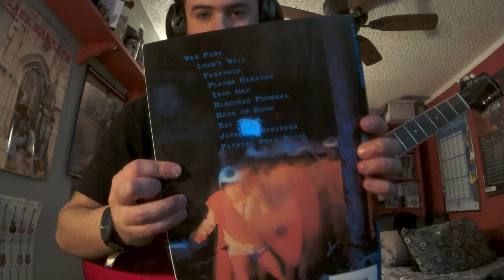Black Sabbath IRON MAN(Live in Berlin West Germany Audimax der Frier Universität 6/26/70)(GTRImprov)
BLACK SABBATH were an English rock band formed in Birmingham in '68 by guitarist Tony Iommi(with Jethro Tull late '68 early '69), drummer Bill Ward, bassist Geezer Butler and vocalist Ozzy Osbourne.Originally the band name was EARTH before changing to Black Sabbath named after a '63 horror film with the same name(and being misidentified  by another group).Sabbath famous and known to be the original HEAVY METAL DARK AND DOOMY METAL band to walk the face of this WICKED WORLD\M/.Tony would say that we were just an England rock blues band who was into horror films and thought it would be cool and unique to make music to scare people like going to see a horror film like he would do with Geezer(Terry)Butler in the early days.Black Sabbath WERE NOT INTO BLACK MAGIC AT ALL!Also being confused with a satanic Brit band called "Black Widow"!They just had an interest in it and would make it their band theme.Part of the reason of their sound was the fact that Tony Iommi had to detune his guitar to a low tuning and using light gauge strings after a FREAK BLOODY accident in a SHEET METAL factory by CHOPPING OFF MIDDLE FINGER and RING FINGER TIPS by accident on his last day at work before quitting and before becoming a GUITAR ROCK GOD OF HEAVY METAL in a band called BLACK SABBATH.It's like Tony made a deal with the Devil in order to become a ROCKSTAR!Tony could not play guitar the other away around, wasn't until he was influenced by GYPSY JAZZ GOD DJANGO REINHARDT with a similar handicap, only playing with a couple fingers.Tony went home with his welding experience and molded artificial finger tips and wrapped it in leather then placed it on his fingers.Sabbath went on to record their first debut self titled album called Black Sabbath in 12hrs in Oct '69 and making their first successful single "Evil Woman" in '70.Sabbath's first major exposure came when the band appeared on John Peel's Top Gear radio show in '69.Terry "Geezer" Butler practicing Aleister Crowley's black magic(RUMOR)with a book giving to him by Ozzy claiming he saw a black figure in his black painted room with inverted crosses scaring him to DEATH(TRUE).Geezer's experience inspired him and the band to write their opening track "Black Sabbath" which is a tritone interval riff that would behead you if you played it in a church in ancient colonial times.The band would release the beast to the press and later paying for it as RIOTS, BURNING CHURCHES, canceled tour dates and angry fans in CLOAKS and CANDLES were literally picketing, protesting and threaten the band to stay away claiming they were SATANIC WORSHIPPERS.One person almost STABBED Tony in the early days!Black Sabbath's 2nd album "Paranoid" possibly and originally was going to be called "War Pigs" instead(which is the reason why there is a warrior soldier on the sleeve of the album), but was changed to "Paranoid" probably for record label purposes and how the song "Paranoid" was the radio hit."Paranoid" recorded in June '70 with new writing/instrumental inspirations like overdubbing, congas, Leslie speaker, drum solo, war, bombs, and drugs like heroin."Paranoid" album was recorded live in the studio like Sabbath's debut in just a few days.Black Sabbath live in Germany(Lost Berlin Tape)promoting their successful '70 debut LP and conquering Europe!Rare bootleg recording just weeks after recording their 2nd LP.Some recordings sound better than others, a lot of echo at/on this venue/bootleg which I mimic on my reverb pedal.It's a bootleg!Tony Iommi known for using Laney Supergroup amplifier stacks with a Dallas Rangemaster treble booster for his signature distortion sound.Also seen Tony use Orange amps in the early days of '70 which Sabbath can be seen playing live at the Beat Club.Iommi famous for playing his modded early/mid '60's left handed Gibson SG Special(the "Monkey SG" because of the monkey playing a violin sticker Tony put on the axe bit later in the '70's)with stock Gibson P-90 pickups swapped out for his John Birch pickups(note the stopbar tailpiece in early '70's before it was removed in the later '70's).Also a white/gold 3 pickup Gibson Custom SG with a sideways vibrato(or Customs Les Paul depending how far the guitar was dated to).Tony was using a Fender Stratocaster with Jethro Tull and Earth(later named Black Sabbath), but the pickup/electronics died on him during the debut album session.Are there takes with the Strat?Tony picked up his left handed SG, history!
Black Sabbath Live in Berlin, West Germany Audimax der Frier Universität June 26, 1970 Setlist
1.Paranoid
2.Iron Man
3.N.I.B.
4.Black Sabbath
5.Walpurgis(War Pigs)
6.Hand Of Doom
7.Fairies Wear Boots
8.Wicked World
Black Sabbath
Ozzy Osbourne–vocals
Tony Iommi–gtr
Geezer Butler–bass
Bill Ward–drums
Gear
Gibson/EpiphoneSGSpecial
RolandmicroCubeAmp(ClassicStack/Reverb)
CatalinbreadSabbraCadabraPedal
BossFB-2FeedbackBooster
ElectroHarmonixOceans11(EchoReverbSetting)
GatorBoard
ErnieBallCoilCable/Strings/Pick
BlackSabbath'70DebutAlbumT